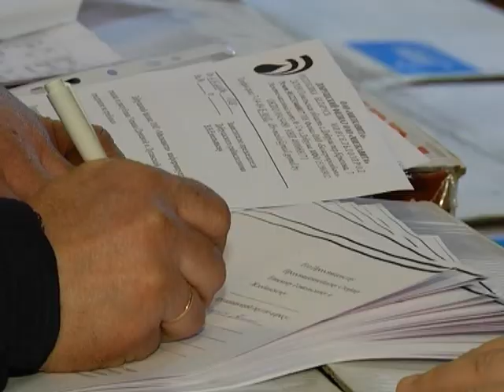благотворительная акция "От чистого сердца"_промо 2015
благотворительная  акция "От чистого сердца"
промо 2015